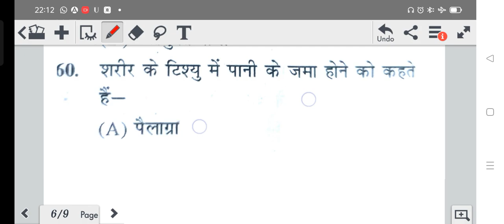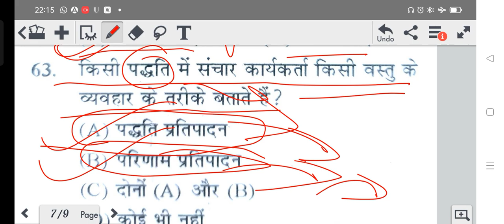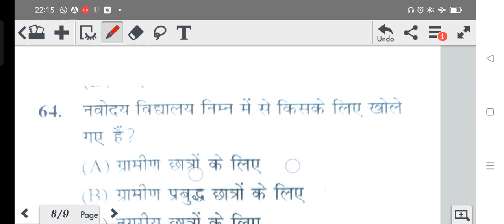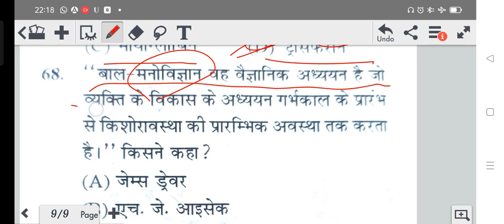HomeScience most important MCQ's for all competitive exams